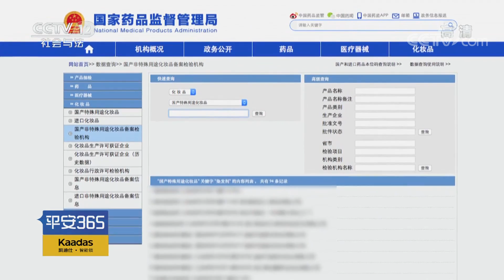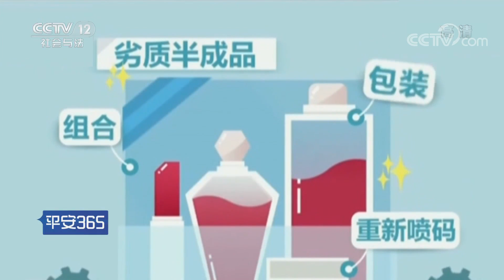《平安365》 20190810 如何避免“美”出问题| CCTV社会与法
本期节目主要内容：
    长期染发会导致各种疾病的观念，早已深入人心。那事实究竟是怎样的呢？更多精彩内容，尽在本期节目。 （《平安365》 20190810 如何避免“美”出问题）